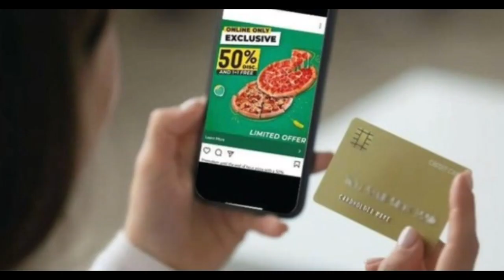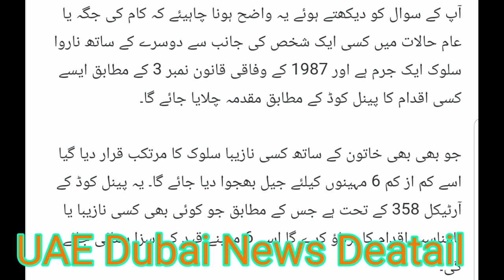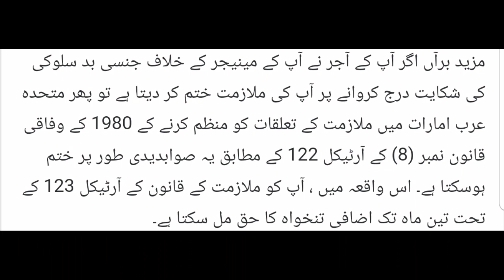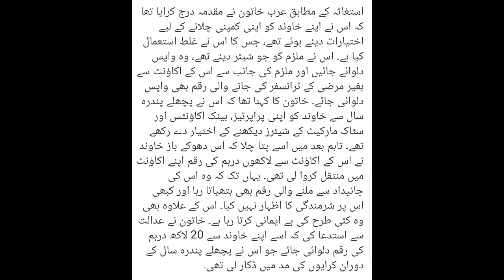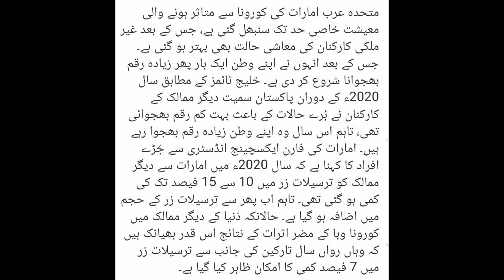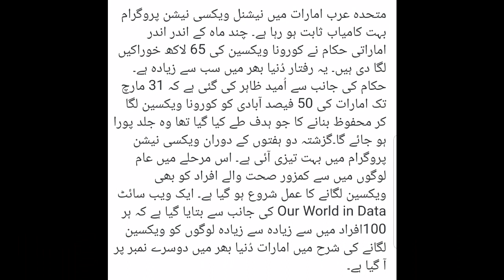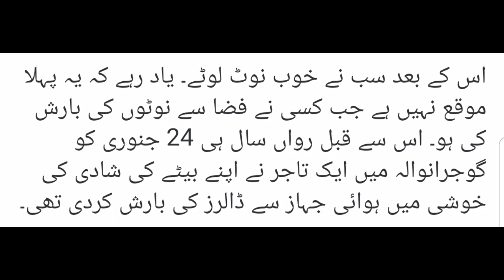Today Dubai News Live,Today UAE News,dubai visit visa Update,Today Sudia News,Visa Updates,Cancel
All news are from authentic sources.On daily basis i am uploading videos about latest news & Jobs in UAE,Pakistan,Gulf Countries and other informative videos.News and jobs details in videos are from confirmed sources and nothing is fake  the aim behind this is to help people only.
UAE Dubai News today live,
Today UAE Dubai News,
Dubai Visit Visa Update ,
Visa Update  UAe,
Today UAE Dubai Jobs,
Dubai Abudhabi jobs Today,
Dubai new in urdu,
Uae news in urdu,
Abudhabi news today,
Sharjah news today,
Gulf news in hindi,
Gulf news in urdu,
Gulf news urdu,
saudi news today,
saudi news,
kuwait news urdu,
kuwait news today
kuwait,
kuwait airways,
kuwait update,